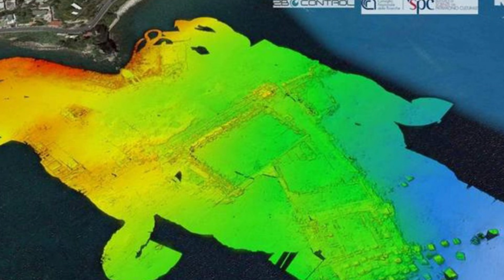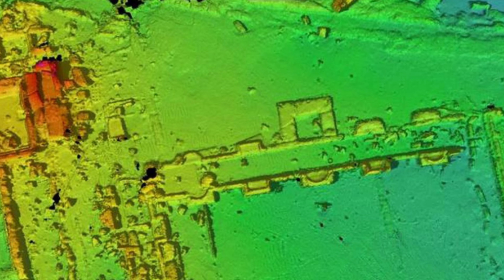Acoustic remote sensing reveals sunken Roman city of Baia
NORBIT Subsea and 2BControl, in collaboration with the Institute of Heritage Science of the Italian National Research Council, have conducted a study of the partially submerged Roman city of Baia in the Gulf of Naples, Italy.
Baia was a fashionable Roman resort for centuries in antiquity, visited by many notable Roman figures such as Gnaeus Pompeius Magnus (also known as Pompey the Great) and Julius Caesar. Baiae was noted by Sextus Propertius, a poet of the Augustan age during the 1st century BC, who wrote that the city was a “vortex of luxury” and a “harbour of vice”.

Due to the position of the city on the Cumaean Peninsula in the Phlegraean Fields (an active and volatile volcanic region which the Romans believed was the home of the Roman god of fire, Vulcan), local volcanic bradyseismic activity raised and lowered the geology on the peninsula, leading to the lower parts of the city being submerged beneath the sea. acoustic remote sensing reveals sunken roman city of baia